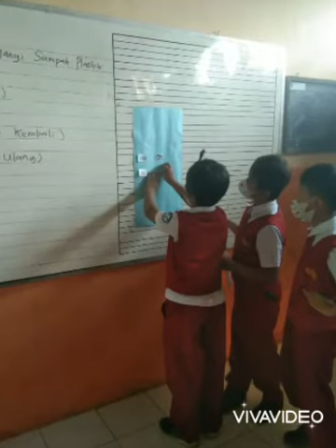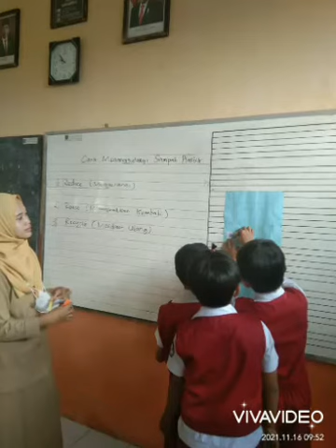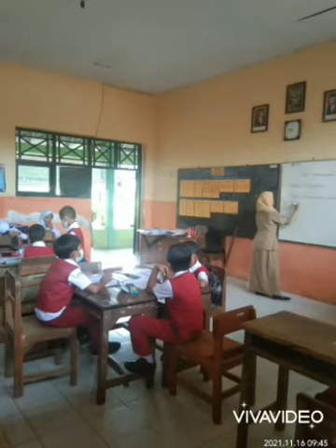Kegiatan Pembelajaran dengan model Picture and Picture